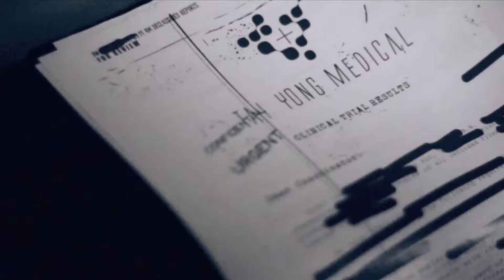DEUS EX MANKIND DIVIDE PROLOG (ps4) full gameplay walkthrough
This is a 12 minute synopsis of the events leading up to the game.  i strongly urge  you watch it.